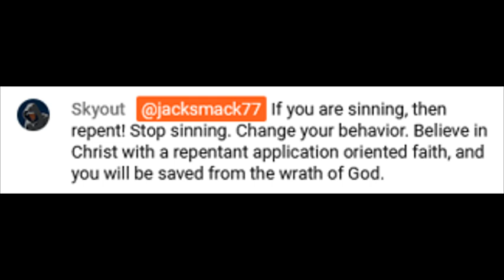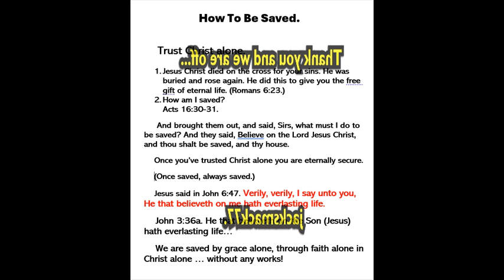Skyout 100% Unsaved.